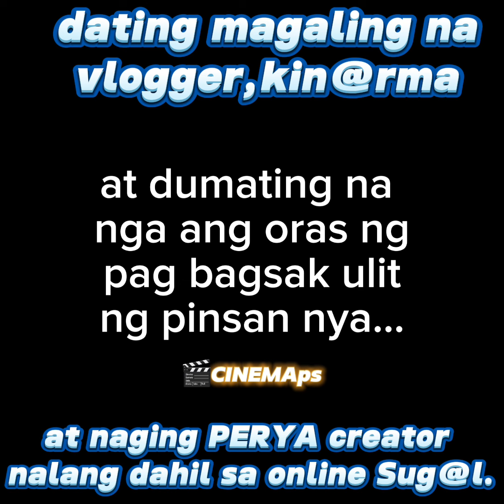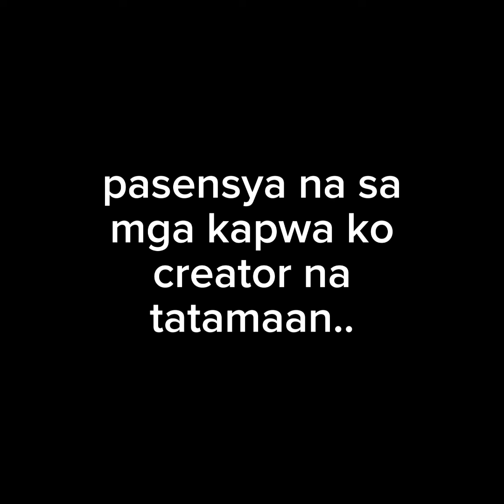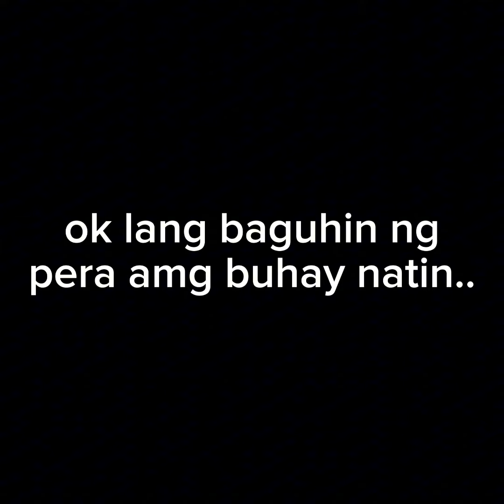MILLION FOLLOWERS TAPOS PERYA CONTENT CREATOR NALANG?